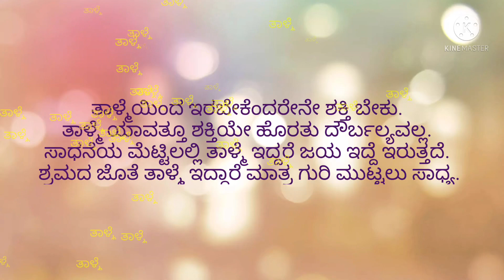Kannada kavanagalu| Nanna Kanasu| Motivational quotes| Tolerance